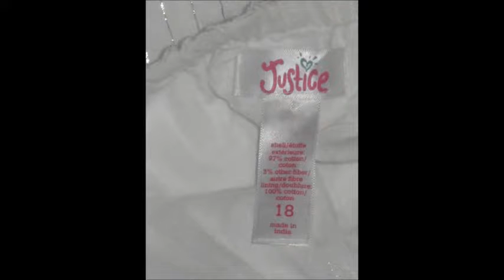GIRLS JUSTICE SUMMER SPRING DRESS BOHEMIAN GYPSY WICCAN SILVER WHITE SIZE 18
Hi Everyone!

Thank you for stopping by our Youtube Channel called WesthollywoodBoutique. We're an Online Resale Shop where you can find some interesting clothing from Newborns to Adults of all ages. We're located in Texas and we ship out the next business day.

Online Thrift Store, Resale Shop, Plus Size Jeans, Jeans size 0 -30, Men's Big & Tall, Men's Size Small to XXXL clothing. New born Clothing, Ugly Christmas Sweaters, Used Clothing, Used Shoes, LIke New Conditon. Gently Enjoyed items. Westhollywoodboutique Ebay Seller Online Ebay Store. Next Day Shipping. Resell, Thrift Store Haul, Clothing sale like new, gently enjoyed items. Lot of clothes for sale.

Online Thrift Store
Online Seconds
Online Thrift Ideas
Online Thrift Haul Ideas
Online Rummage Sale
Online Pre-owned Clothing for sale
Online Pre-loved outfits
Online Gently used clothing
Online Baby Clothes
Online Plus size pre-owned Women's Clothing
Online REFURBISHED clothing FAMILY
Family Clothing resale shop

West Hollywood Boutique

West Hollywood Thrift Store ONLINE

West Hollywood CAlifornia ONLINE Thrift Store

Online Used Clothing

Online Pre-owned Clothes

Online Gently Enjoyed Cothes

Used Threads

Online Thrift Store

ONLINE SALE THrifted Items

VINTAGE CLOTHING

FAMILY Clothings BABY Clothing For SALE

Second Hand Baby Clothes

Sequins Tops

Sequins Glamour Jacket

Bohemian STyle Vintage Clothing

BOHO STYLE

BUDGET FRIENDLY CLOTHING

GOOD CLOTHES ON A DIME

GOOD QUALITY CLOTHES for BUDGET MINDED

INEXPENSIVE KIDS CLOTHES

INEXPENSIVE QUALITY CLOTHES IN USA

ONLINE EBAY STORE WESTHOLLYWOODBOUTIQUE

ONLINE RESALE SHOP

ONLINE RESELL SHOP

ONLINE THRIFT STORE

THRIFT HAUL IDEAS
KIDS CLOTHING THRIFT SHOP

KIDS CLOTHES FOR SCHOOL

KIDS CLOTHES FOR PLAYING

BABY CLOTHES RESALE ITEMS

SECOND HAND GENTLY ENJOYED CLOTHES

WESTHOLLYWOODBOUTIQUE.COM

THRIFTING IDEAS

IDEAS FOR THRIFTY MINDED

THRIFTY BUT CLAS